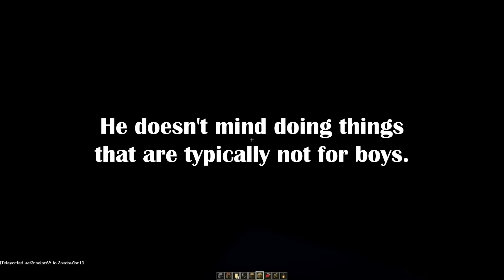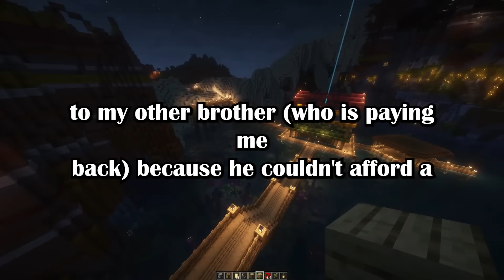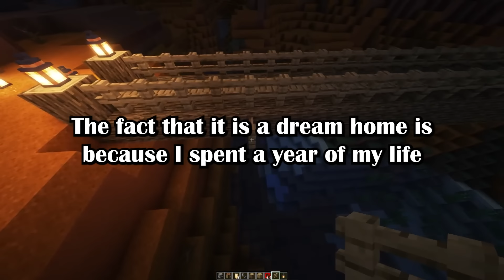My Husband Called Our Son A Sissy For Helping Me Cook and Constantly Bullying Him.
00:00 1st story:

AITA for letting my son help me in the kitchen?(u/Flashy_Fly6519 in r/AITAH)

10:24 2nd story:

WIBTA for cancelling my brothers wedding. (u/-TerrificTerror- in r/AmItheAsshole)

17:26 3rd story:

My wife & I are about to kick our daughter out (u/sdblazer in r/TrueOffMyChest)